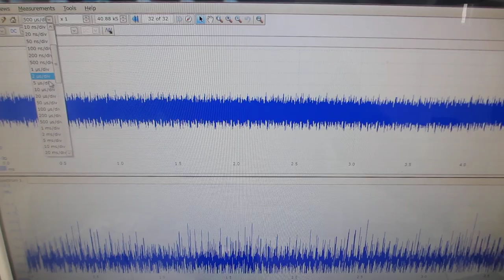超音波プローブの開発・製造・検査・調整技術（表面弾性波の伝搬制御技術）